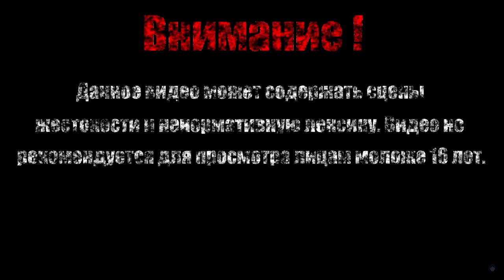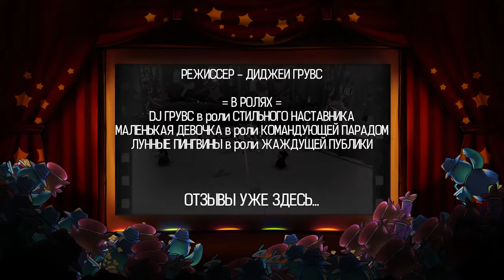ФЕСТИВАЛЬ【A Hat in Time】#8